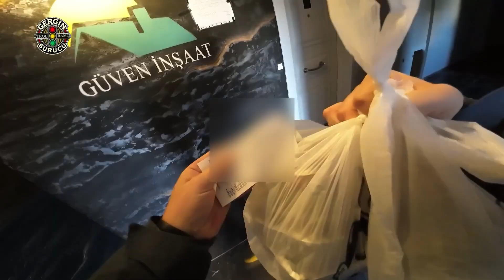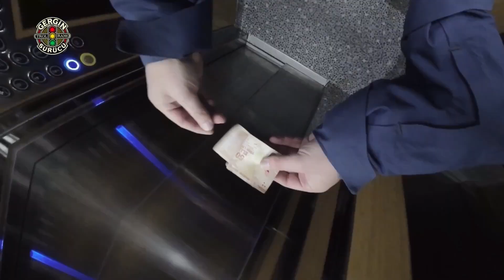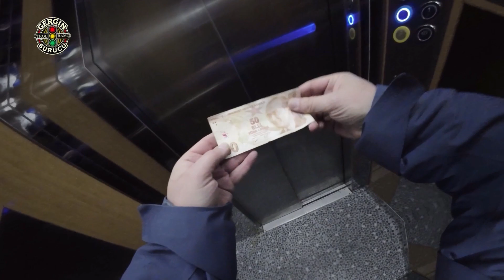SONU DAHA GÜZEL BİTEBİLİRDİ 🥲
Chery 4 lü yakma
R7
Yamaha r7
R7 Yamaha
R7 vs
Yamaha
Motor
Moto
Mot
Yan
Yama